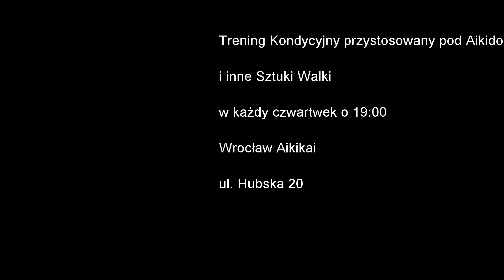Aikikai Wrocław Trening Kondycyjny